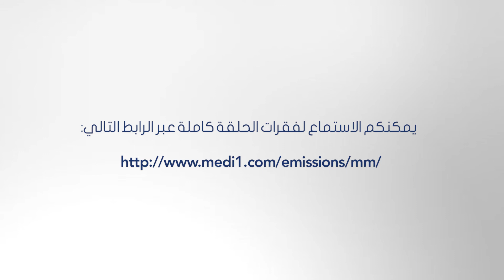Prendre soin de ses pieds pendant l'hiver, dans Matinées maghrébines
Notre conseillère en beauté, Houda Karim, livre ses conseils pour bien prendre soin de ses pieds pendant l'hiver.